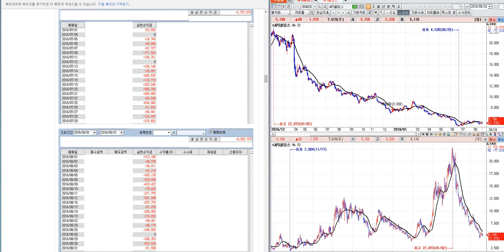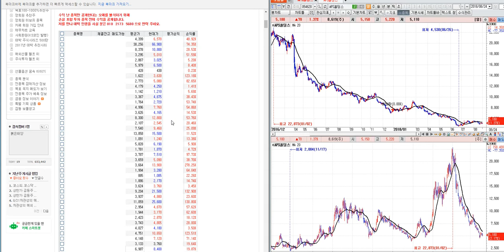APS 시황 분석 미래 예측 정보